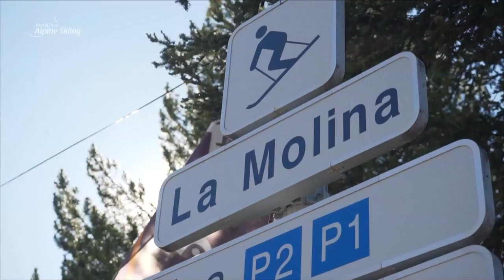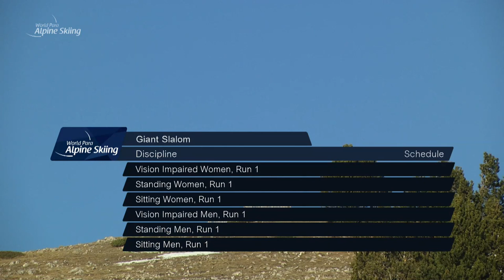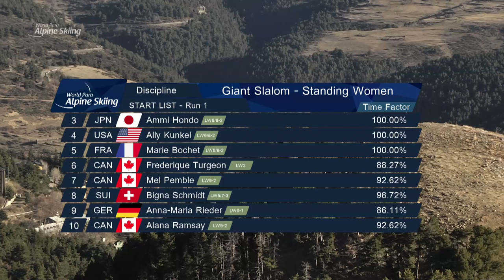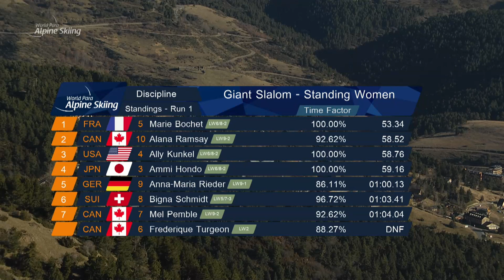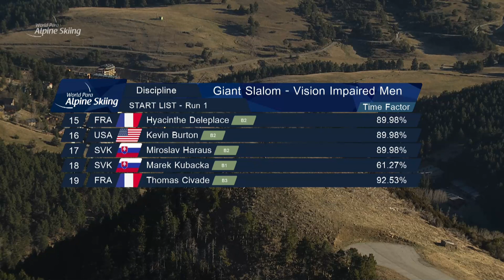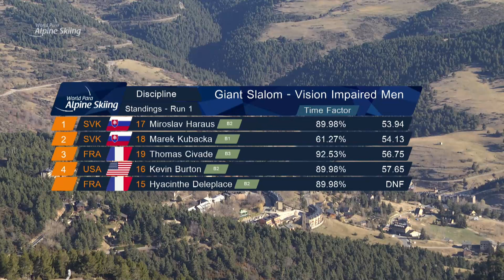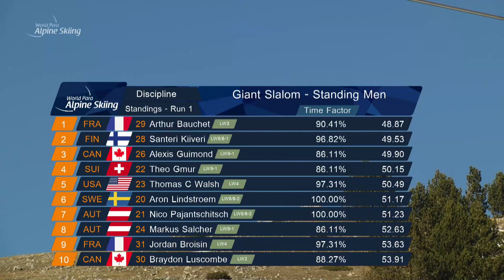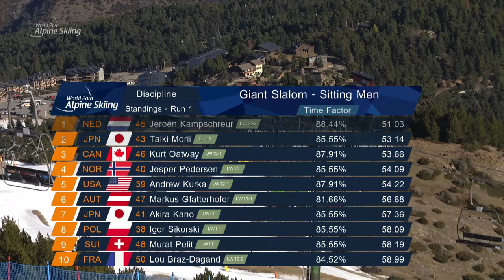Day 2 Run 1 | World Para Alpine Skiing World Cup | La Molina 2019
Run one of the men's and women's Giant Slalom on day two of the 2019 World Para Alpine Skiing World Cup in La Molina, Spain.

More information available on the World Para Alpine Skiing website.

Photo credit: Luc Percival